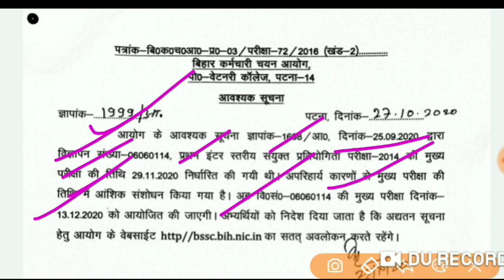Bssc exam date cancel official update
Bssc exam date,
Mains exam date bssc,
Bihar SSC exam cancel date,